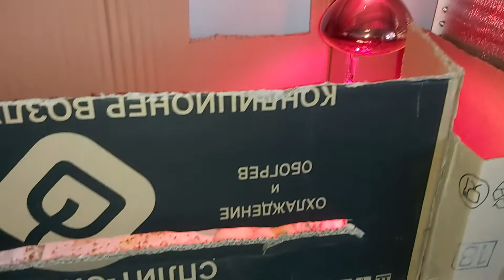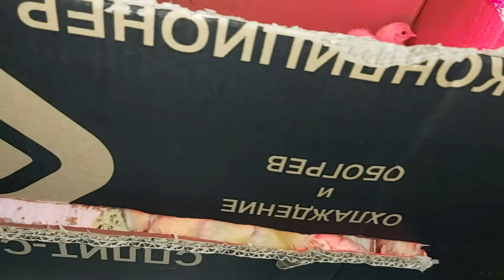Часть 7. Как устроен быт моих кобб-500